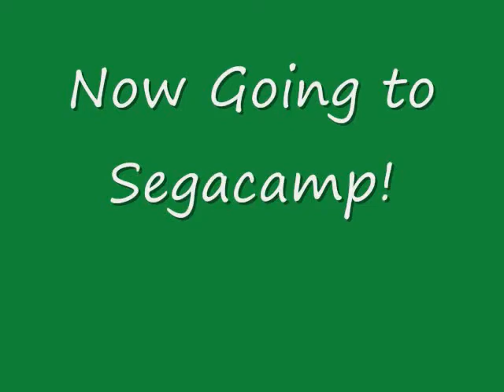The Legend of Zelda 4 Swords Adventures(Lake Hylia Part 2/2)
More of the Adventure through Lake Hylia whatever is left of it and getting to the end of the Level to Advance on to the Next Level! More Coming up!